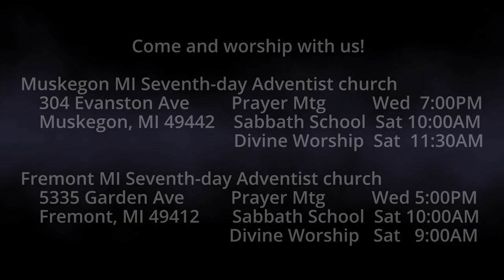The Burden of Malachi 2:7 The Lips of a Priest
What should a priest do and be?  They should keep knowledge. The people should seek the law at his mouth. He is God's messenger.